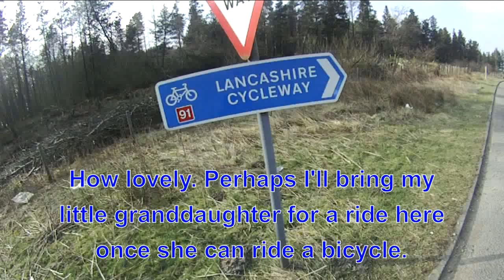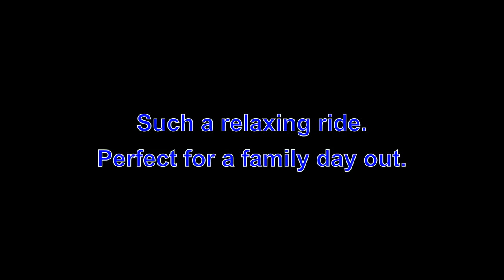Lancashire Cycle Way